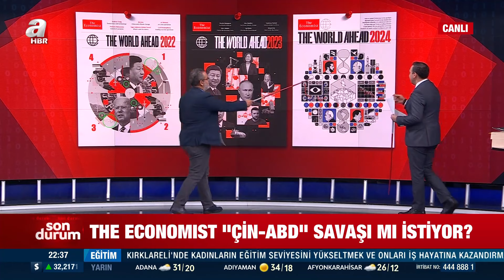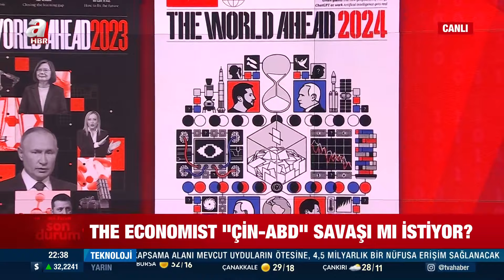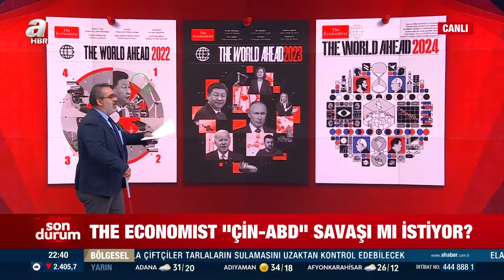The Economıst ABD-Çin savaşı mı istiyor? | A Haber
A Haber ekranlarında 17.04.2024 tarihinde yayınlanan moderatörlüğünü Haktan Uysal'ın yaptığı "Aklın Yolu" programında konuklar ile gündemdeki sıcak gelişmeler masaya yatırıldı.